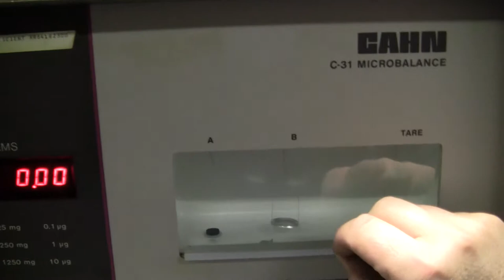Cahn C-31 Microbalance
For sale from " " - ( Item 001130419) Cahn C-31 Microbalance has a capacity of 1.5 grams. The weight range sensitivity is 25 mg per 0.1 micrograms and 250 mg per 1 micrograms. The Tare: Mechanical: 1.5 grams, Electrical: 250 mg, Accuracy (Percent of weight range limited by precision) 0.0012 percent precision: Ultimate: 0.1 micrograms, Fraction of Load is 0.0001 percent.